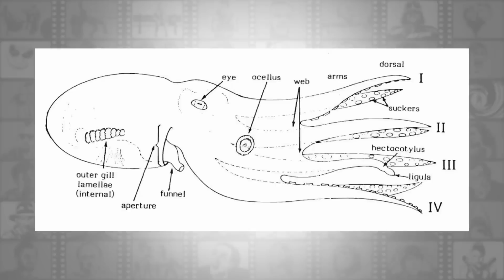16 PIADAS SAFADINHAS EM 8 FILMES DA PIXAR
As animações da Pixar conseguem agradar crianças e adultos com suas histórias divertidas e criativas e ainda reserva piadas safadinhas que só os mais crescidos que entenderão. E, às vezes, elas são tão discretas que nem esses consegue detectar. Confira aqui no Super Oito 16 dessas piadinhas picantes inapropriadas para o público infantil (geralmente sobre sexuais... sim, sobre sexo) escondidas nos filmes do estúdio. Agora chega de teoria e dá o play no vídeo.